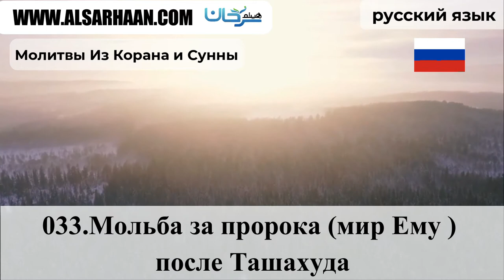033 Мольба за пророка мир Ему после Таш